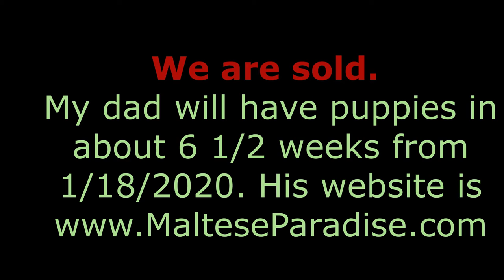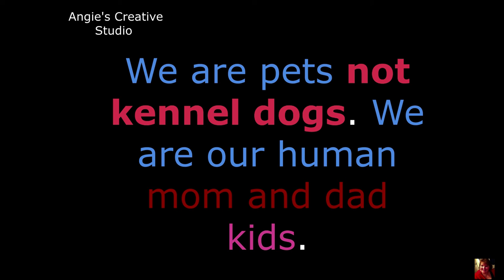Update 4 on Maltese Puppies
Dog beds
Puppy Food
Puppy pads
Food and water bowls